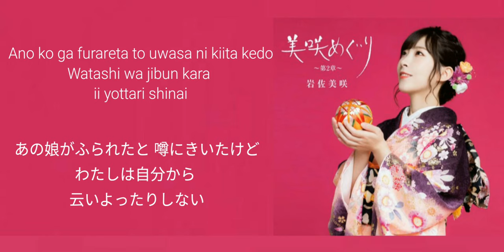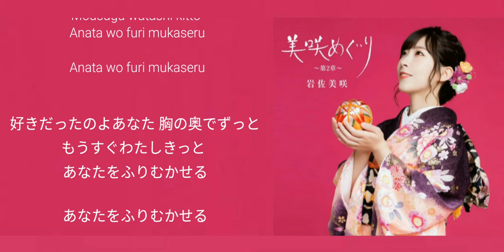岩佐美咲 ( Iwasa Misaki ) - まちぶせ (LYRICS )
ALBUM
       美咲めぐり～第2章～     ( 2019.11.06 )